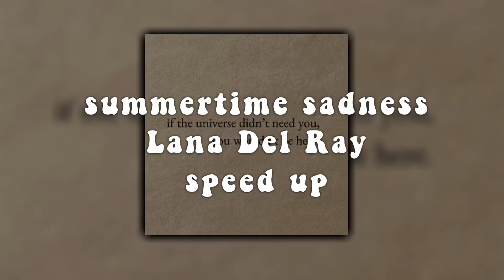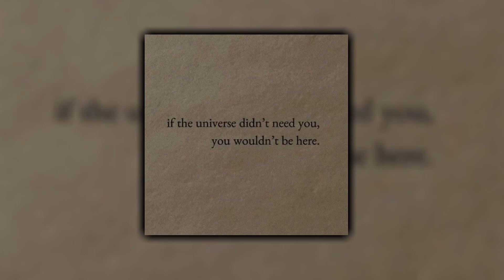summertime sadness - Lana Del Ray // speed up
hope u enjoyed! this was one of my fav song all time. 💓
tags! (ignore) :